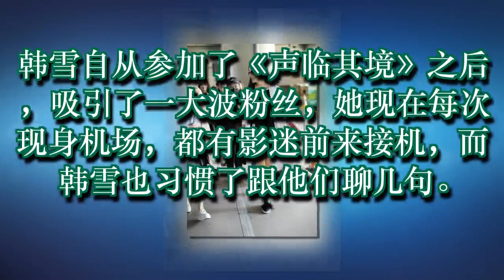韩雪人气不输流量明星，现身机场被粉丝包围